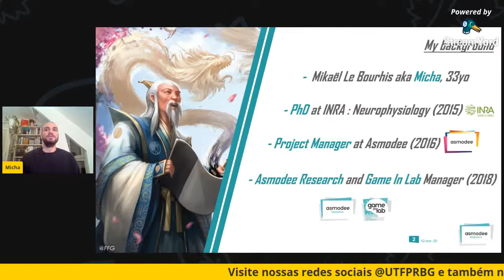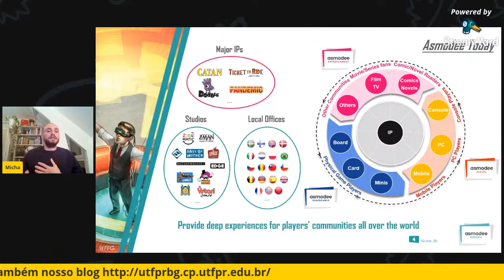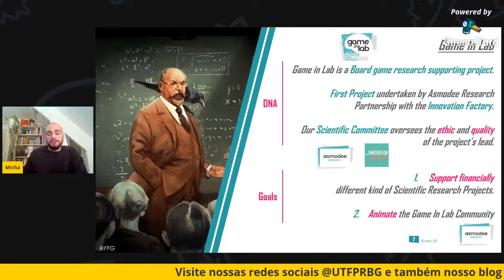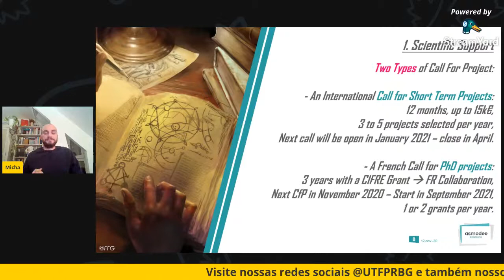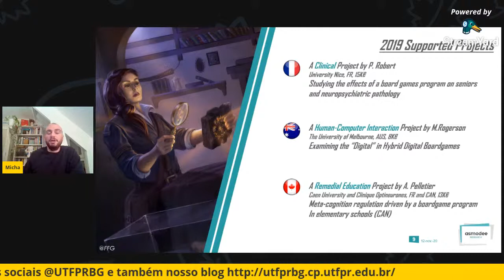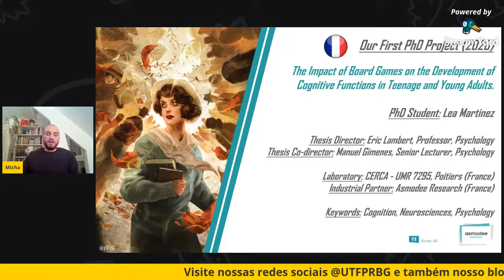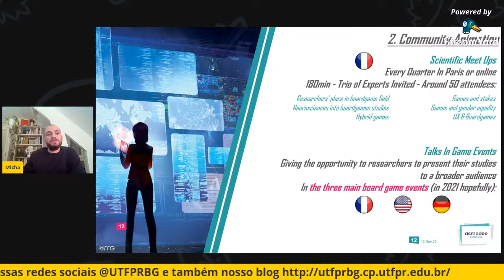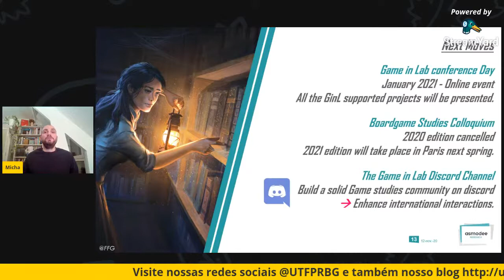Live with Asmodée and Game-in-Lab